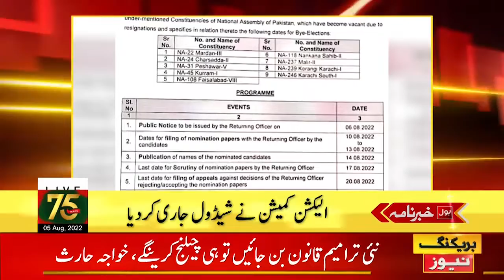Overseas Pakistanis Money Regarded as Foreign Funding | News Headlines at 12 PM | ECP Decision